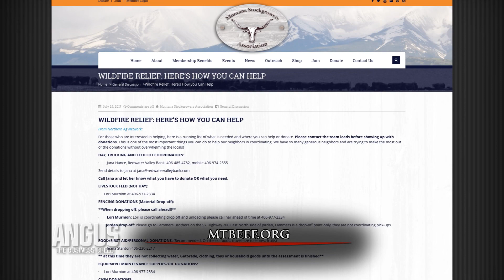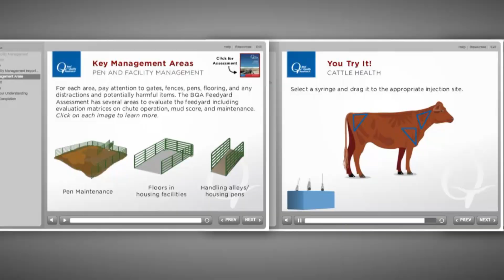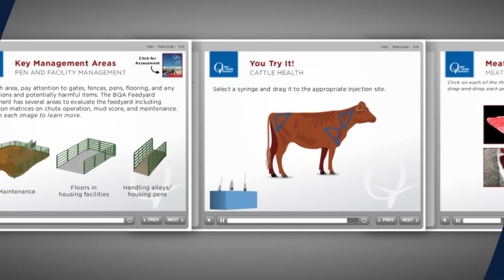The Angus Report, September 4, 2017: Top News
Coming up on The Angus Report: Angus regional manager, Kurt Kangas gives an update on the Montana wildfires. We continue our coverage of the drought and have information on the donations producers need in those drought stricken areas. NAFTA negotiations have started, but how will that impact the U.S. beef market? Also, research is being conducted on cattle's ability to adapt to different regions of the U.S. and with dry pasture, we've got a few tips on how to manage cattle nutrition and mineral consumption.